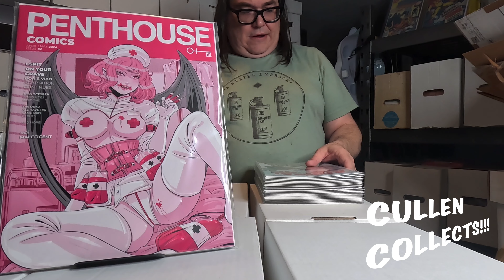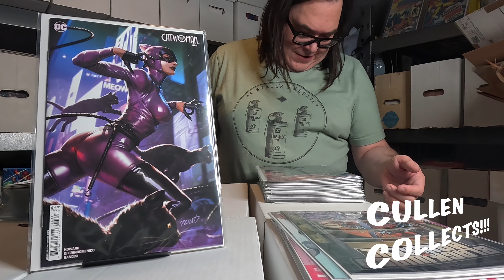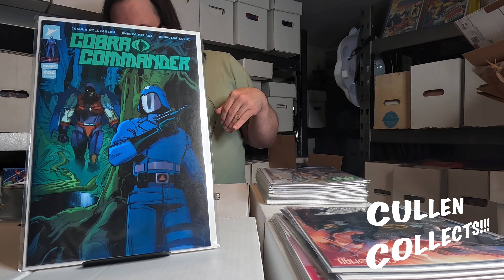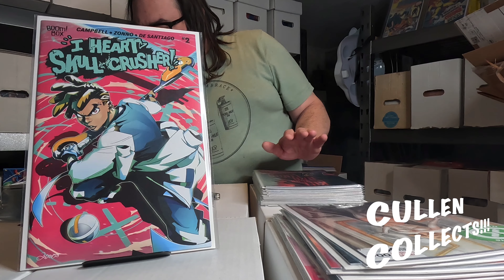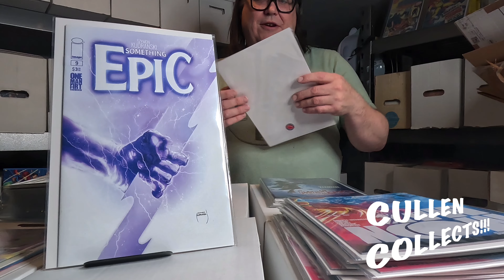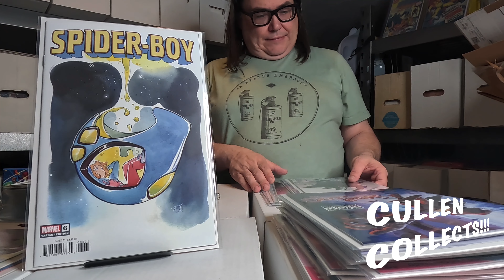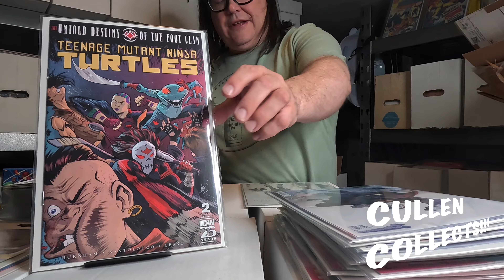05/01/2024a My latest Things From Another World order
My latest Things From Another World order.